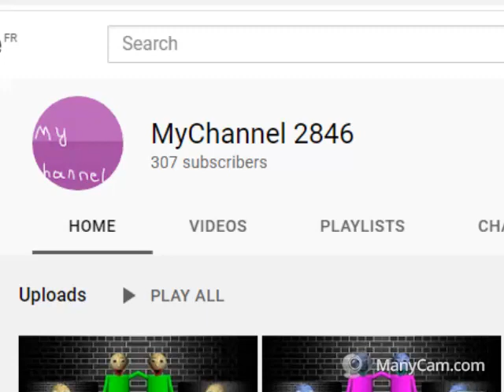Thanks for 300 subscribers